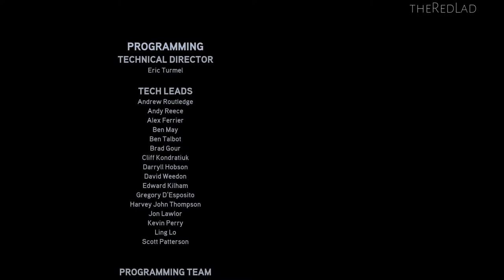Need For Speed-The Run : East Coast (6 Events) [Stage 10] {Gameplay/Walkthrough}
Stage 10 : East Coast (6 Events)
[No Commentary]

IGN Review : In the time it's taken Black Box to make Need for Speed: The Run, we've had three other awesome NFS titles from other developers. While that's great for fans, it kind of spoiled Black Box's return to form. Need for Speed: The Run feels like a traditional NFS game, released after the franchise had already redefined itself.

What Need for Speed: The Run has going for it is that it feels more like an old-school NFS game than the last few "spinoff" titles have. Developer Black Box has been making NFS games for over a decade, and they bring a lot of that arcade style, nitrous fueled racing action back. Racing down snow and ice covered tracks, skidding along a turn and narrowly avoiding plummeting off the edge of a cliff face is exhilarating. Weaving through traffic on a crowded freeway feels tense and frightening.

Throughout the campaign, the scenery and gameplay constantly change as you race from coast to coast. There's a good balance of different race types. You'll go from a standard eight car race, to a checkpoint time attack, to a one on one mountain drifting battle, to a cop chase. It's very rare that the same type of race repeats twice in a row. The driving can feel floaty at times, but the car classes perform differently, and getting a good time can largely depend on good car choice. On the Normal difficulty the racer AI is, well, kind of dumb. They'll crash into other cars, police will target only you, and they'll miss shortcuts, even if you enter one right in front of them.

The locales are definitely best part of this Need for Speed. In fact, The Run has some of the most gorgeous and interesting set pieces I've seen in a racing game. The Rockies, Yosemite National Park, San Francisco, even the New Jersey Turnpike are all lifelike and well detailed. Which is why it's a shame that so many of the tracks in The Run are boring. To be fair, they mostly match up with the areas of the country that are boring, too (sorry, the Midwest). But even some tracks that should be amazing, like the final battle race in New York City, are entirely underwhelming.

More than that, though, my biggest problem with The Run is the lack of options. I don't just mean the inability to customize and upgrade cars (which I personally don't mind, but is a big concern for many fans), but more that I can't fine tune my racing experience. After the campaign there is a Challenge Series which offers additional gameplay, similar to Shift's challenges. However, there is no free race option at all in this game. Whether I'm playing by myself, or online, I have to choose from the preset Challenges with their car types and rules. Beyond the dumb story, the unintuitive way to switch cars, and any problems I have with the AI, it's these lack of features that turns The Run from my racing game of the holiday, to a weekend rental. I beat the challenges, I beat the story, and now I don't have a lot more to go through.
Part of the problem stems from how scripted the campaign feels. There are cop chases where all your competitors get stopped by roadblocks. Survival races where you just have to not crash. And the final climactic race has multiple sections where it doesn't matter what you do, you get a scripted event. I can blaze ahead of the opponent, but suddenly he's at my side to show a cutscene and push me off the road. If there was an awesome story being told then maybe these would make more sense, but usually it feels like the game is holding your hand.

And it's a problem because otherwise the online is set up great. I like how I earn bonus XP for nearly everything I might do in a race. I love that AutoLog is back so I can constantly compare race times with my friends. The playlists work well and the racing was nearly lag free in my albeit limited exposure to it. But then I'm limited to picking between exotic sprints or a muscle car challenge and my interest wanes.
The story itself is rather baffling, too. The Run exists in a world where subway trains travel at 140 mph and every girl is a smoking hot maybe-lesbian. You play as Jack, a guy who got in trouble with the mob, so he enters a cross country race to get a bunch of money. That's pretty much all the story you get. The writers never extrapolate on why Jack is in trouble, or who the other racers are (aside from a couple superfluous loading screen bios). And it's all stuff that needs answers because Jack appears to be in some deep .